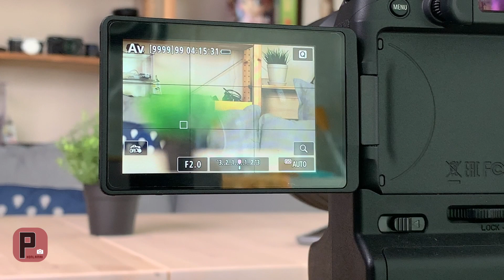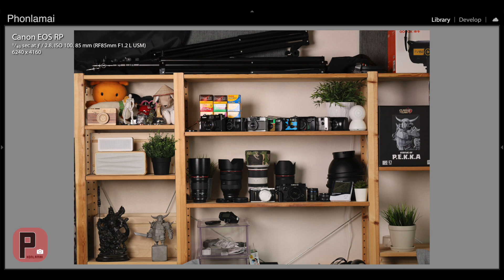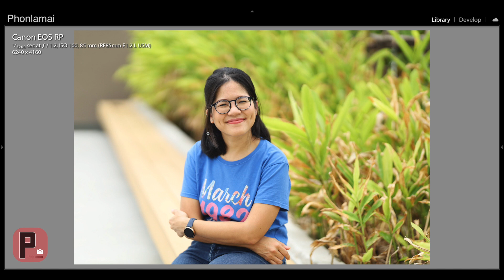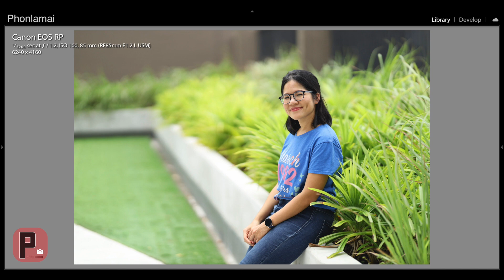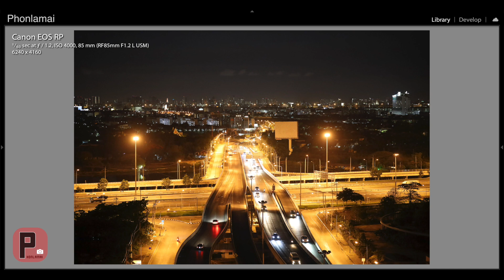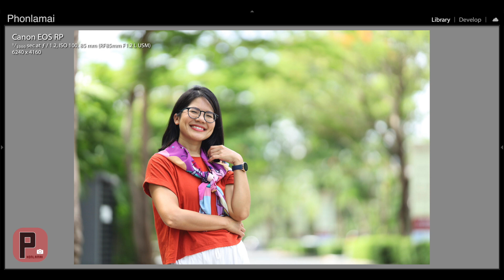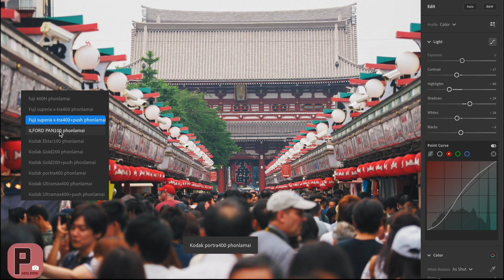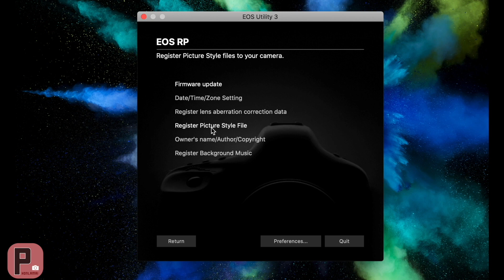[ผลไม้รีวิว]เลนส์canon RF85mm f1.2L "อัลติเมทชาวหนอน"